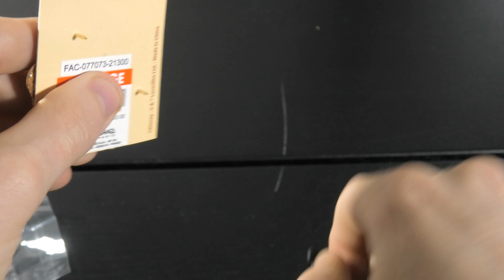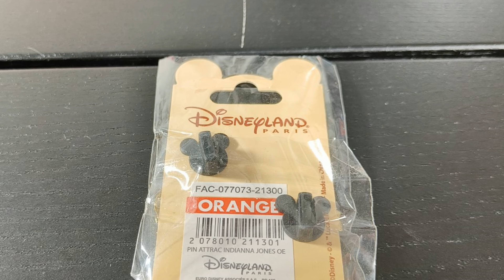Disneyland Paris Indiana Jones Et Le Temple Du Peril Pin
DLP - Indiana Jones Et Le Temple Du Peril

This open edition pin from Disneyland Resort Paris (DLP / DLRP) is for the Indiana Jones Et Le Temple Du Peril attraction, aka Indiana Jones and the Temple of Peril, in the park. It features the building, a large snake, and a red mining train car on a track. The attraction is based upon the Indiana Jones movies.

To see more brochures and souvenirs or start cataloging you own collection check: